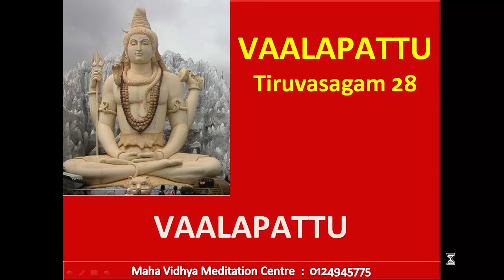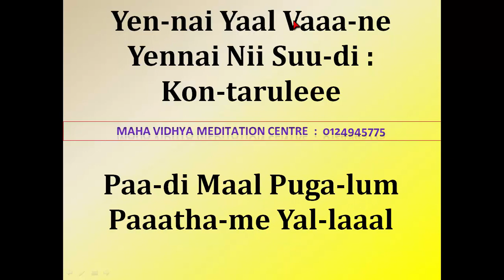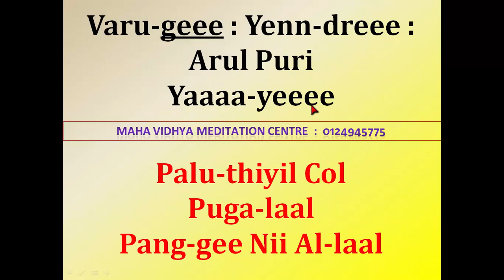SriGuruManoji_VaalaPattu 21Dec2015